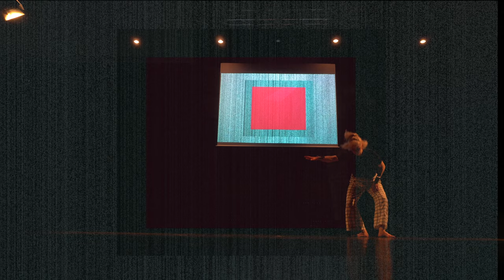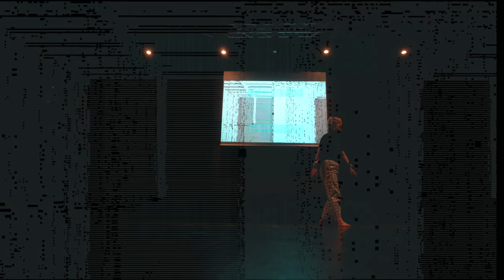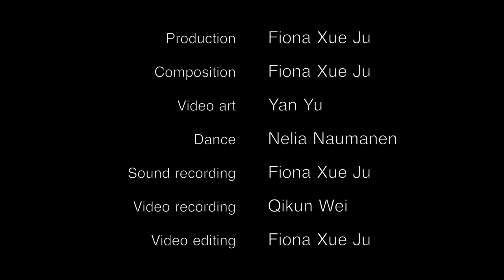ALIENATION - for solo dance, live electronics, sensors, and video art - Fiona Xue Ju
Production/composition/interactive sound design: Fiona Xue Ju
Video art: Yan Yu
Dance: Nelia Naumanen
Stage lighting: Yan Yu
Sound recording: Fiona Xue Ju
Video recording: Qikun Wei
Video editing: Fiona Xue Ju

Special thanks to Hara Alonso

Alienation is a multimedia work for a dancer, live electronics, sensors, and video art (collaboration with media artist Yan Yu), recorded on May 27, 2021 at Royal College of Music in Stockholm (Kungliga Musikhögskolan), Sweden. It is one of a series of works related to the topic of “human – society – ego” I’m working on recently. Under the situation of pandemics, the works present my reflections on reality and society and the concern for human nature. By experimenting with the sound I attempt to create a growing sense of alienation from reality as people nowadays slip further into the internet era and virtual reality.

be fixated and be immersed...
to be evoked or to be manipulated...

How I built the sound system? How does it work?
There are two motion sensors are attached to the dancer's arms
. The floor is covered by several strips of tape (the material conducts electricity) and it is
connected to the playtron device (turns electricity to midi cc signals)
. When the dancer steps on different areas it will trigger the live electronics, and the motion of the arms (with sensors)
 will change the effects and parameters of the sounds.